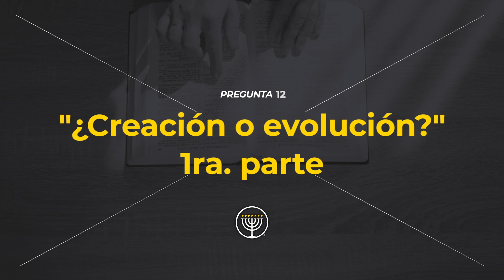¿Creación o Evolución? Parte 1 | Preguntas al Aire | Dr. Armando Alducin